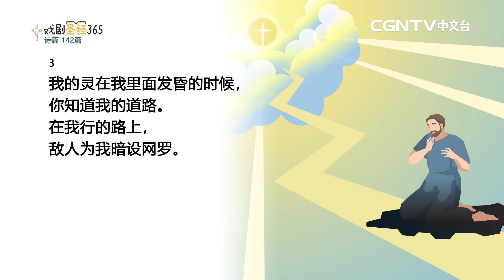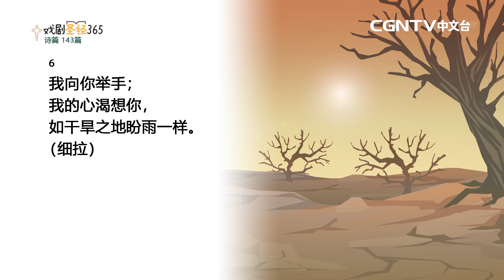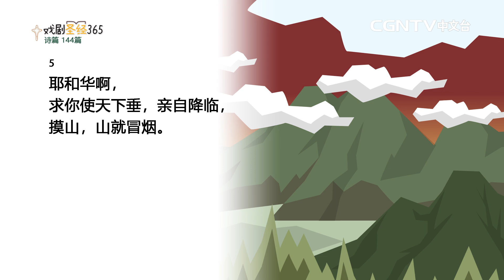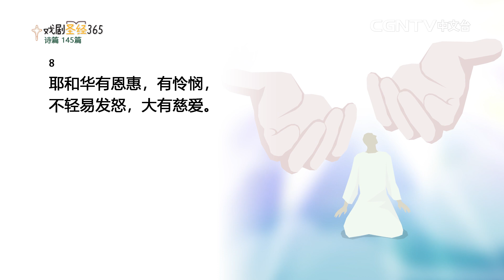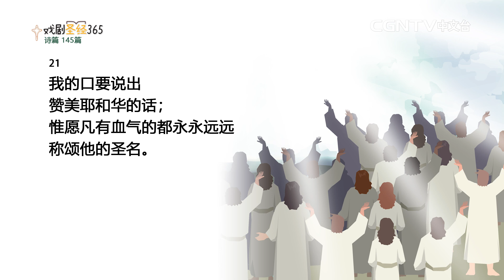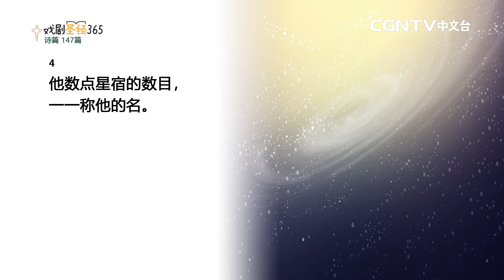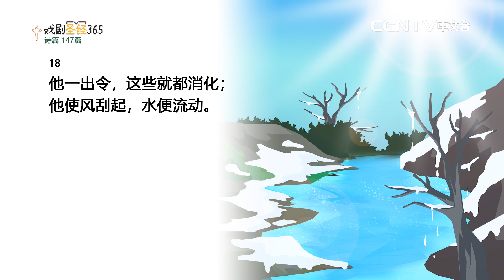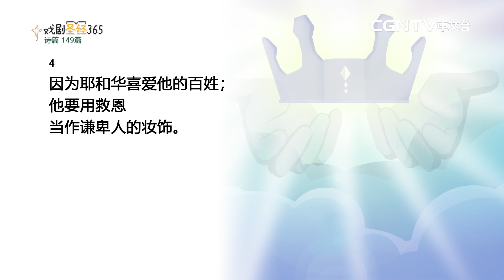[戏剧圣经365] (简)诗篇142-150篇 02/06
平安✝️
今天我们来读诗篇142-150篇
0:00 牧者分享
2:37 诗篇142-150篇

【CGNTV中文台】
奉献帐号：
银行：国泰世华银行(013)华江分行
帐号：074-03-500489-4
户名：社团法人中华基督环球福音网协会